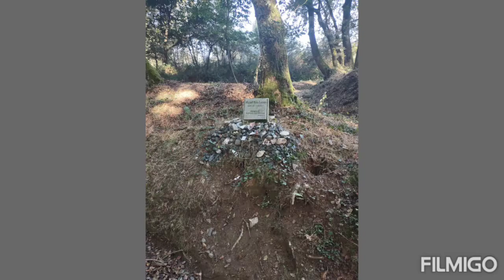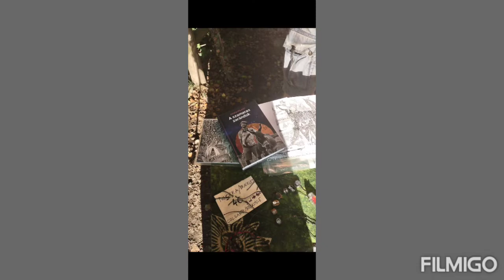A Salceda Spain